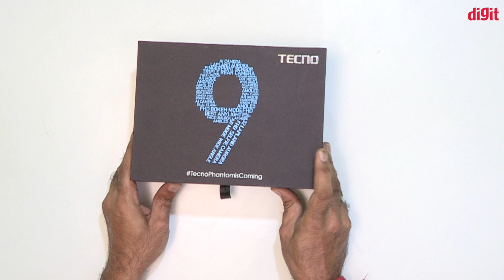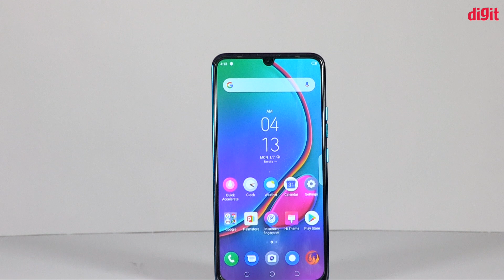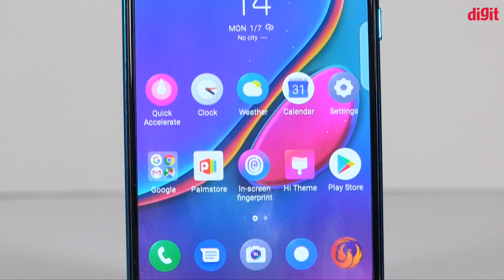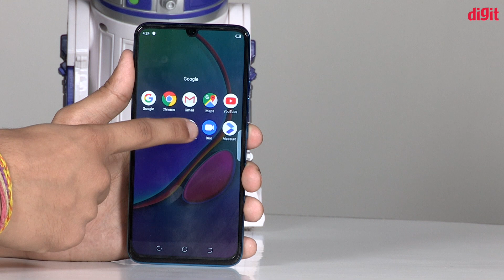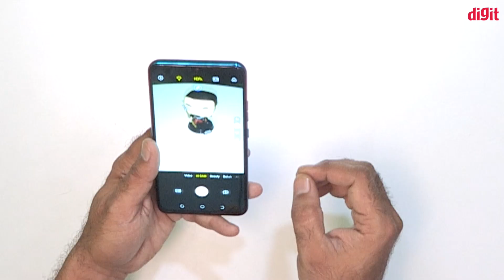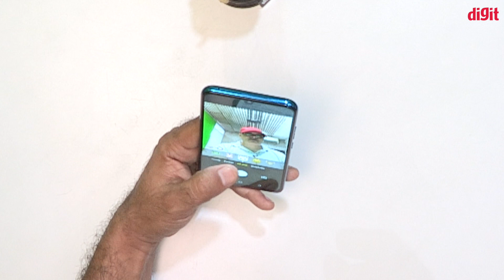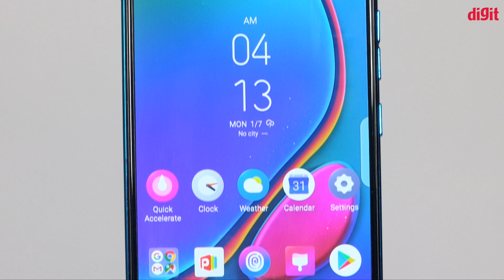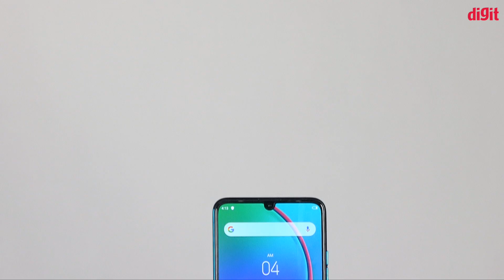Tecno Phantom 9 Unboxing | Full Specs Details | Know Price [Hindi - हिन्दी]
Tecno Phantom 9 GamingTest, Battery, Camera, Ram, Price and more.
आज हम करने जा रहे है भारत में लॉन्‍च हुए  Tecno Phantom 9 स्‍मार्टफोन की Unboxing, हांगकांग स्थित ट्रांससियन होल्डिंग्स के स्मार्टफोन ब्रांड टेक्नो मोबाइल ने भारत में 14,999 रुपए में एक नया स्मार्टफोन फैंटम 9 को लॉन्च किया है।

Tecno Phantom 9 Sale Date:
इस नए डिवाइस को 17 जुलाई से फ्लिपकार्ट पर बिक्री के लिए उपलब्ध कराया जाएगा।

Tecno Phantom 9 Specs:-
Rear Camera: 16+8+2mp
Selfie Camera: 32mp
Battery: 3500
Display: 6.4 inch FHD+
Processor: Mediatek helio p35
Ram : 6GB
Price In India: 14,999

Buy Link -